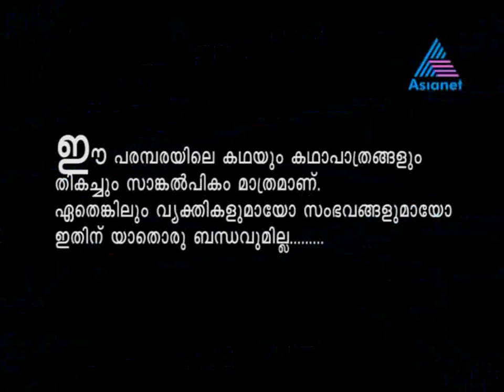Ammakili I അമ്മക്കിളി - 06/22/12